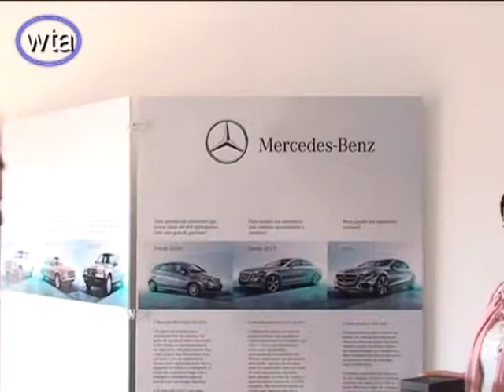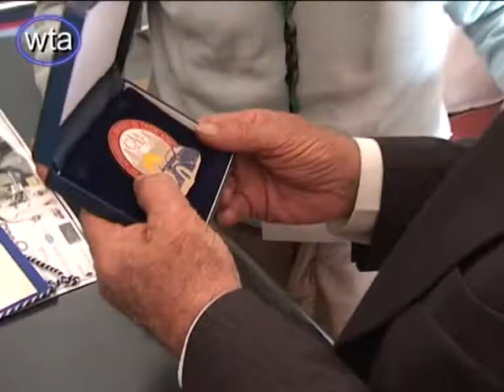X Passeio das Adegas 4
Na comemoração dos 125º aniversário, a Mercedes-Benz Portugal associou-se ao Passeio das Adegas 2011, em conjunto com concessionário de Beja, Leonel Cameirinha.